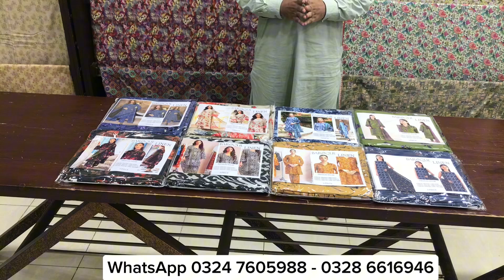Baroque’ Linen Printed 3pcs Suit | Winter 2024-25 | Cash On Delivery | Umair Fabrics Faisalabad